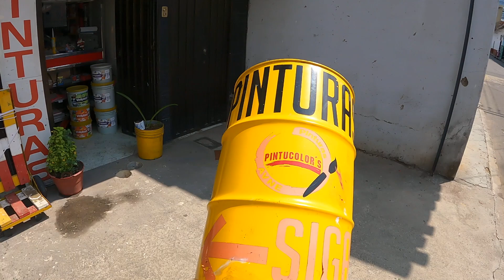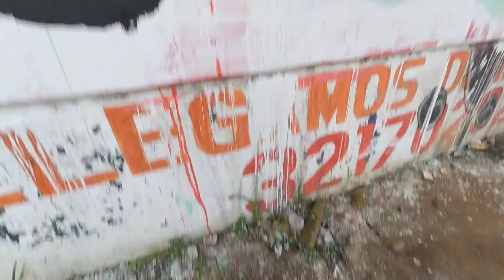Rodillo y extensor, letras con pintura vinílica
Correo electrónico para colaboraciones o publicidad

Música